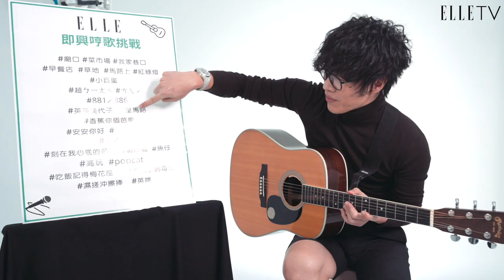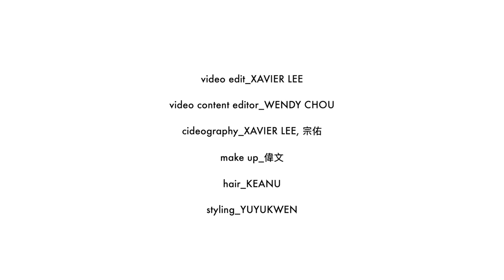盧廣仲即興哼歌大挑戰，金曲獎神曲〈刻在我心底的名字〉新弦律？｜ELLE Taiwan